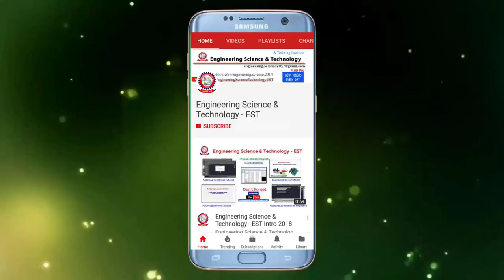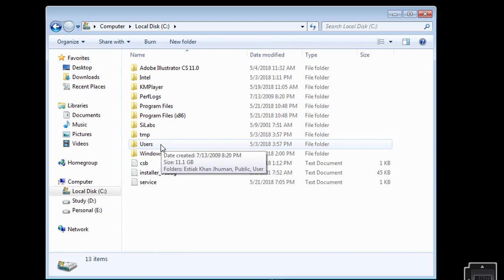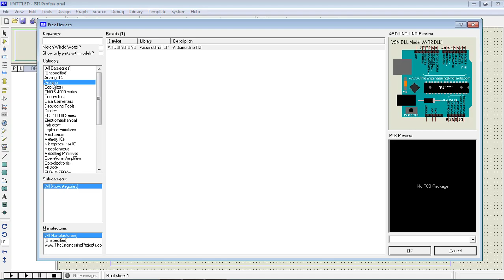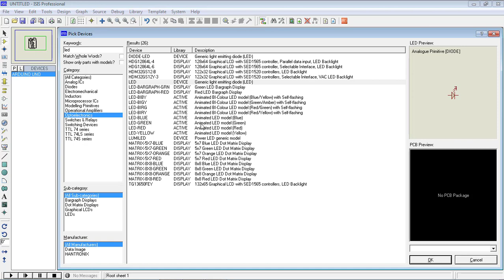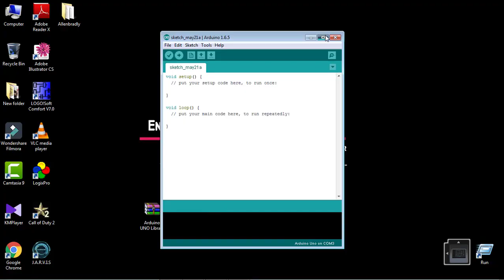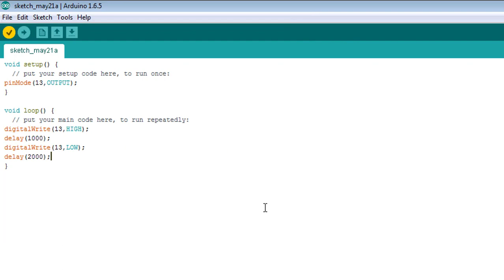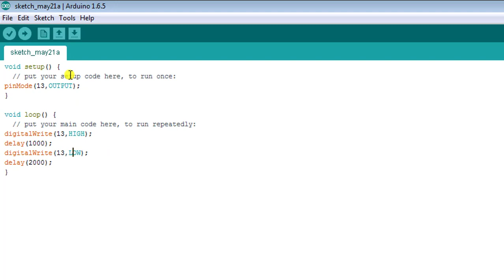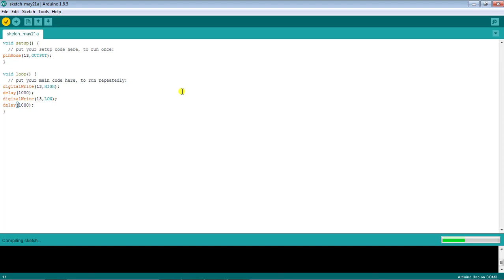Step by step Arduino Tutorial in Bangla | Blinking an LED project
This is a step by step arduino tutorial in bangla class - 01. In this video i will show you - how to Proteus software interfacing with Arduino Code & how to starting programming with arduino/arduino uno/arduino nano/arduino at-mega etc.

In this video I also show you - how to make an LED blinking project using arduino module.